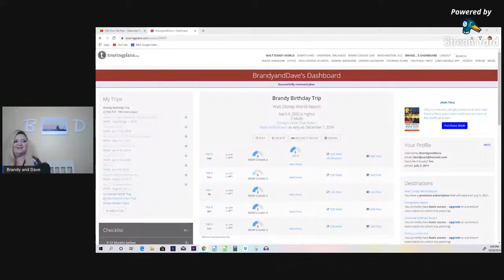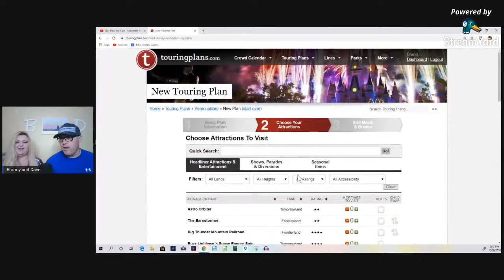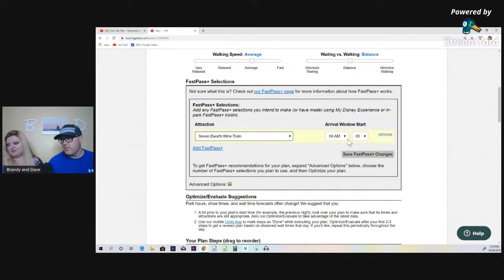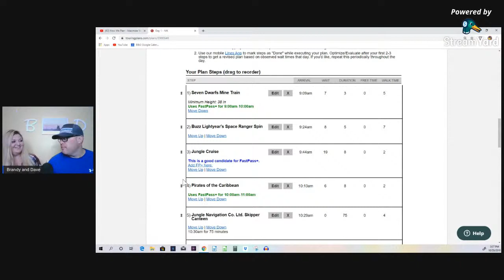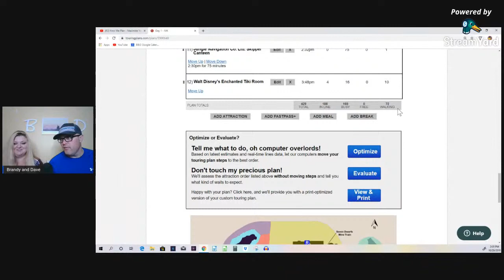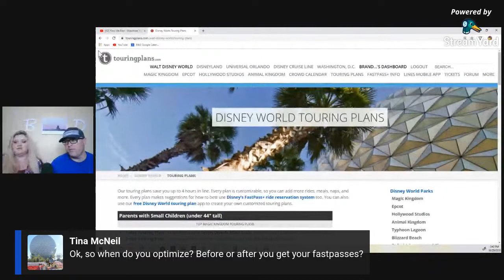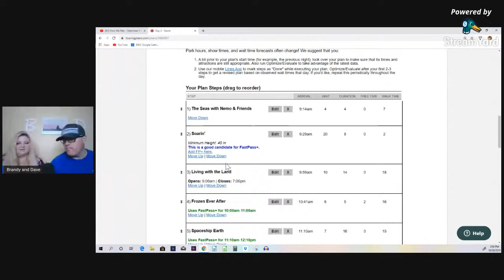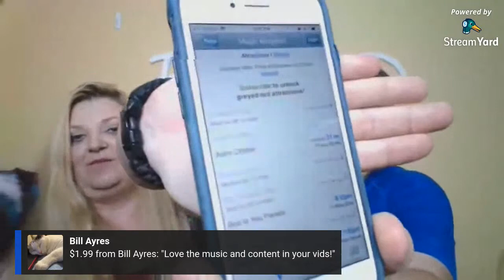How We Plan - Maximize Your time at Walt Disney World | Live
Brandy and Dave talk about how they go about planning their Park Days while visiting Walt Disney World.

Brandy & Dave
Altoona, Pa
The Social Medias:
Facebook Group: So Addicted to Disney